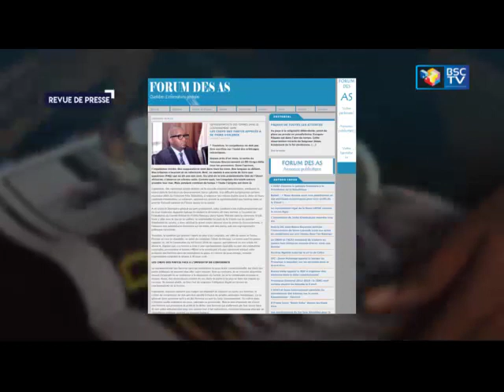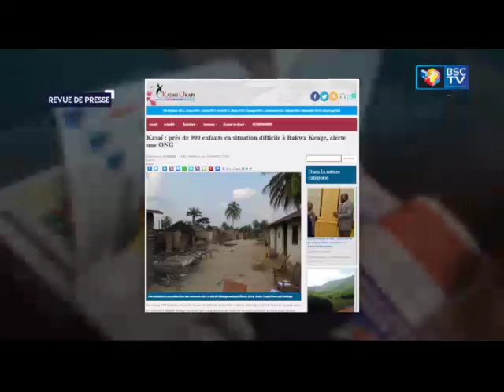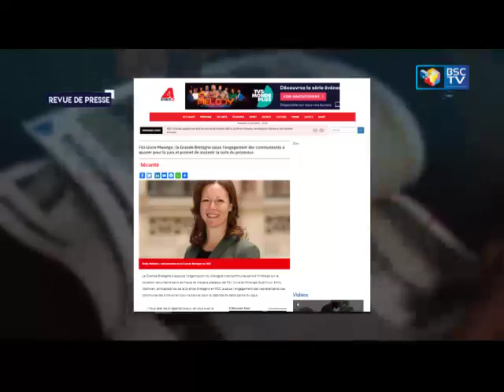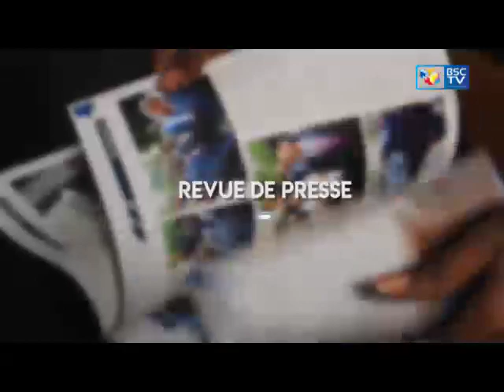INFOS RDC: JT ET REVUE DE PRESSE DU 02 AVRIL 2021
JT BSC TV